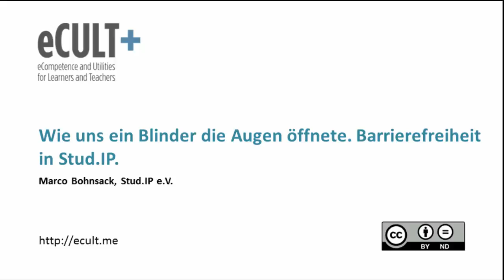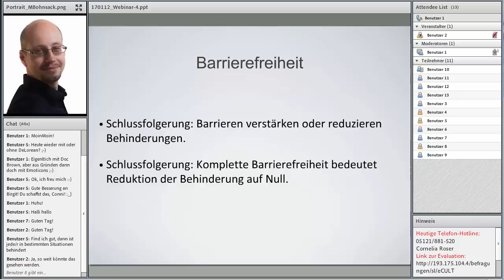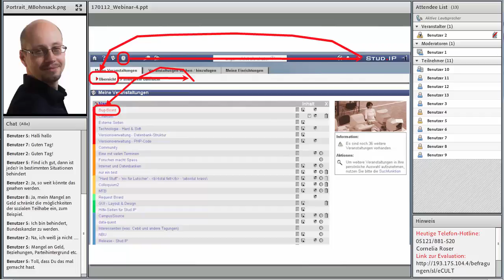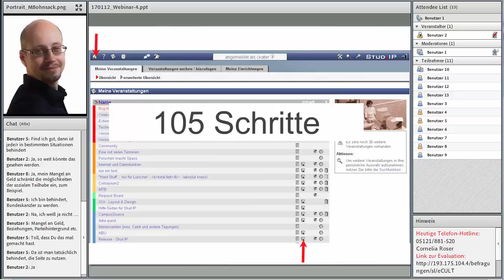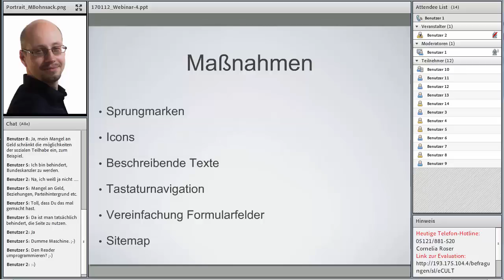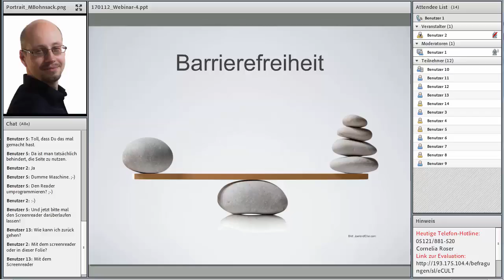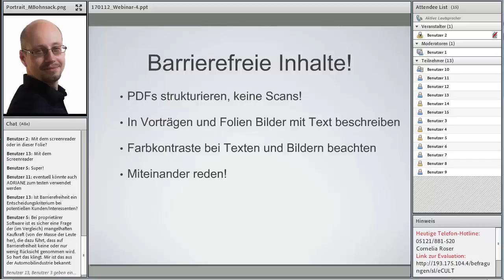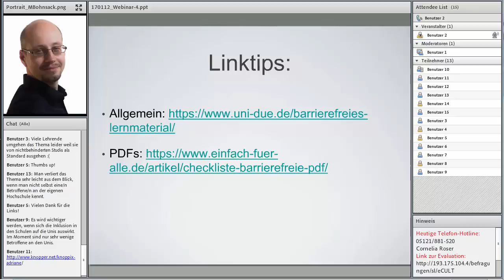Wie uns ein Blinder die Augen öffnete. Barrierefreiheit in Stud.IP. - 12.01.2017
Stud.IP, da waren sich die Entwicklerinnen und Entwickler einig, sei bestimmt barrierefrei. Irgendwie. Immerhin verwendete man keine komplizierte Technologie und unterstützte dadurch ja indirekt Screendreader, irgendwie. So wurde ins Dunkle hinein entwickelt, bis ein Blinder kam und allen Beteiligten die Augen öffnete. Wie es dazu kam, was Stud.IP seitdem für Accessibility leistet, wie es sich im Vergleich zu anderen LMS und MOOC-Plattformen schlägt und was jeder einzelne Lehrende zur Verbesserung der Barrierefreiheit seiner Lehre beitragen kann, davon berichtet dieser Vortrag in Form eines Webinars.
Referent: Marco Bohnsack, Stud.IP e.V.